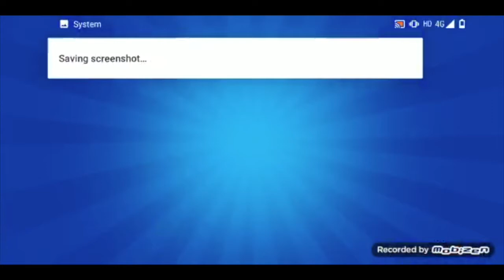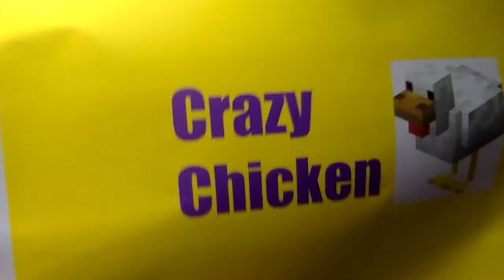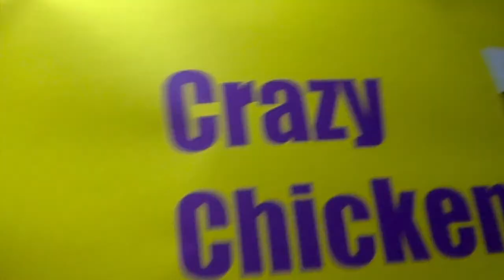SEASON 7 BOX OPENING (NEW LEGENDARY UNLOCKED)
In this video, we open boxes from the season 7 brawl pass and unlock a new legendary brawler while doing so!
P.S Dummy was a bit drunk during this recording